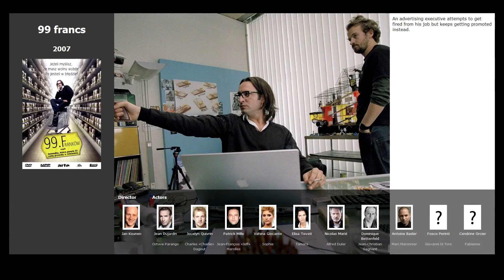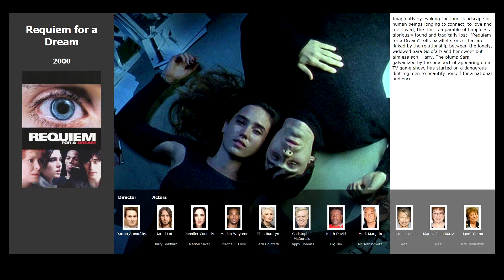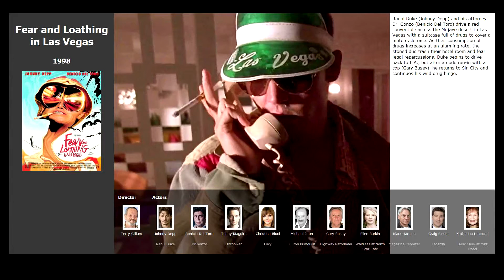Top 6 movies like 99 francs (2007)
Movies similar to 99 francs (2007):

00:09 The Wolf of Wall Street (2013)
00:48 Limitless (2011)
01:19 Requiem for a Dream (2000)
01:56 American Psycho (2000)
02:22 Fight Club (1999)
02:56 Fear and Loathing in Las Vegas (1998)